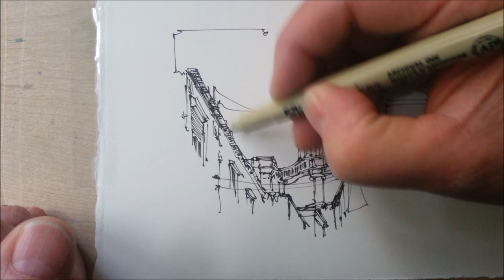Pen and Wash, Urban Sketch style watercolor demonstration. National Pantheon, Lisbon. Peter Sheeler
This tutorial demonstrates how I imply details without actually drawing an exact reproduction. I use simple bumps and squiggles to represent the ornate features of spires and stone carvings.

MUSIC: A new Journey, And a flower bloomed, Just another dusk,

MATERIALS:

PEN: A Pigma Micron pen, 02 nib.

PAINT:  Winsor Newton-  Yellow Ochre, Burnt Sienna
              Da Vinci-  Phthalo Blue

BRUSH:  A Polar Flo 1/2 inch flat brush is my current favorite. The bristle were originally white but have become stained.
I often use inexpensive brushes because several of my techniques are quite abusive.
Whenever the brush disappears from the screen it is either being wiped off or rinsed.